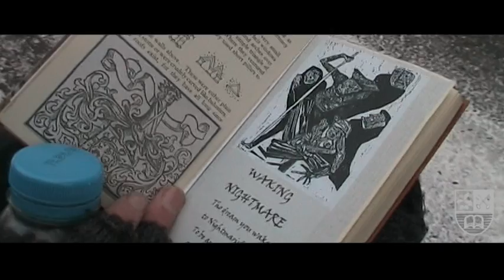Waking Nightmare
A2 Film Sudies students were asked to produce a short film that was developed around the theme of 'nightmares'.

Director: Jamie Fiori
Cinematographer: David Lavos
Editor: David Silvester